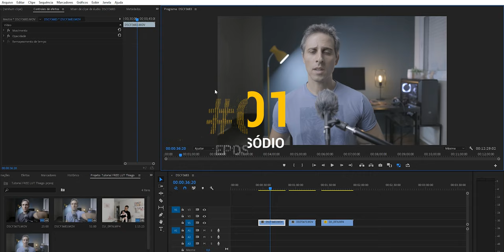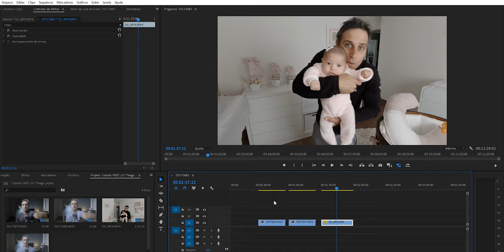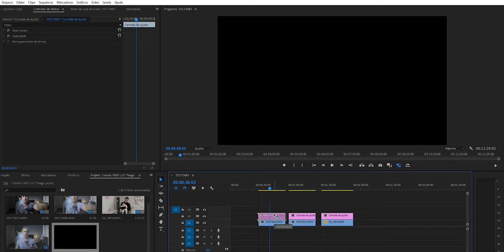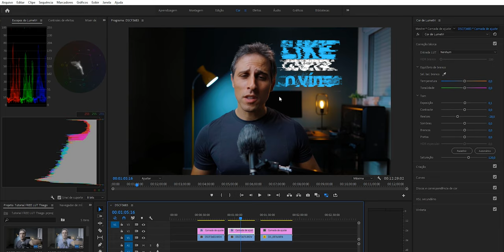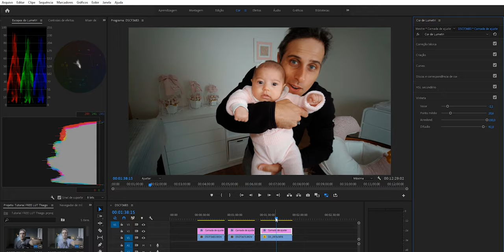LUT grátis para color grade de vídeos – Como utilizar LUTs da forma certa no Premiere - Tutorial BR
Segue o link para download do LUT FREE que utilizo em meus vídeos do Youtube: